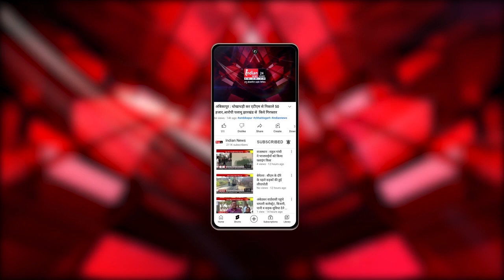Bhilai : शंकराचार्य निश्चलानंद का बड़ा बयान, कहा 'आरक्षण के लोभ में... '।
Our Links